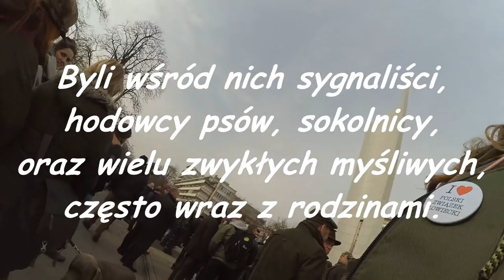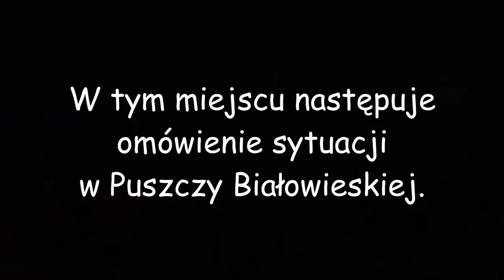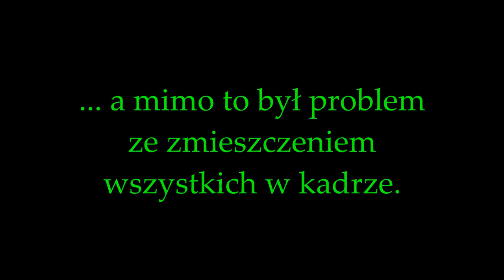W obronie polskiego łowiectwa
W dniu 6 marca 2018 roku pod gmachem Sejmu odbyła się demonstracja pod hasłem "W obronie polskich tradycji łowieckich". Niestety spóźniliśmy się na rozpoczęcie i pierwsze wystąpienia. To, co udało się zarejestrować, zamieszczam w niniejszym filmie.